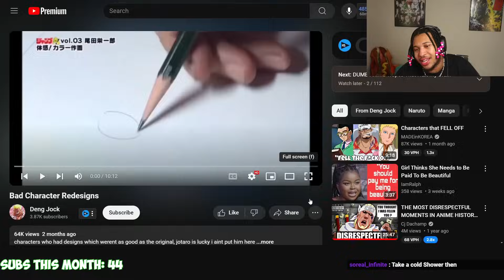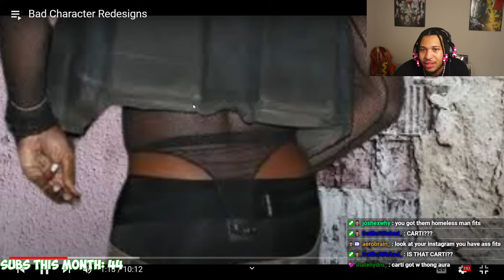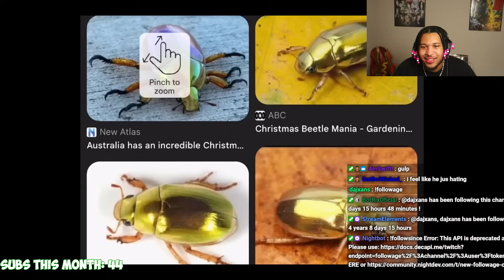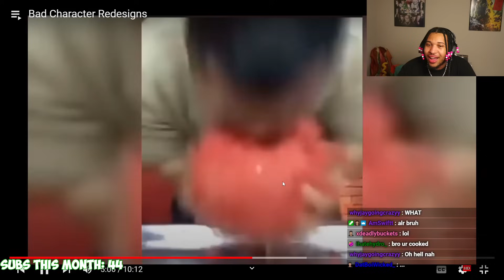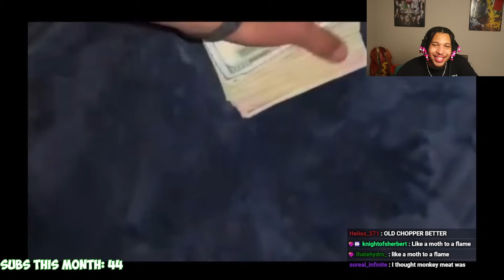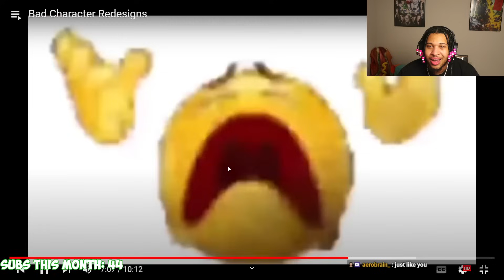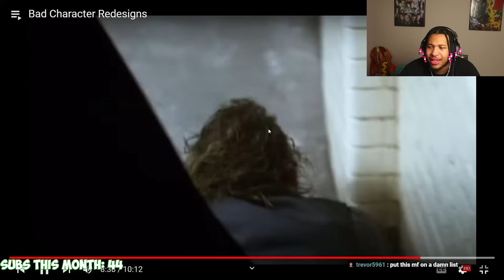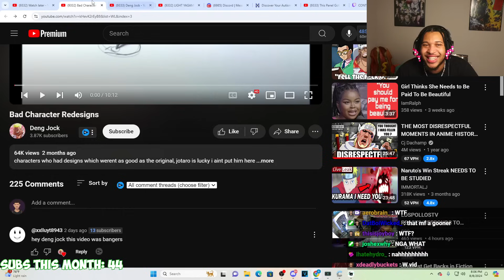The WORST Character Redesigns of ALL TIME